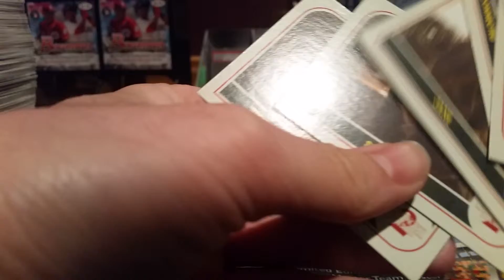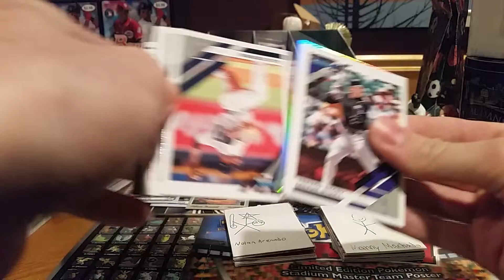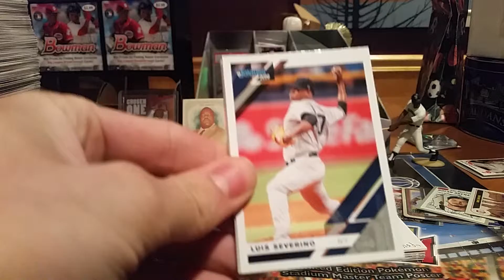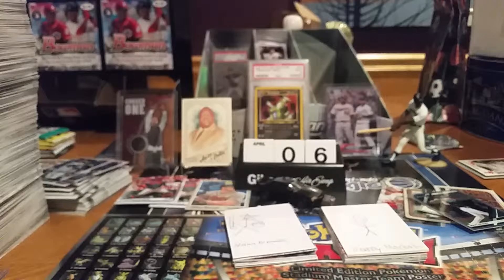PAX A Day, Everyday! April 6